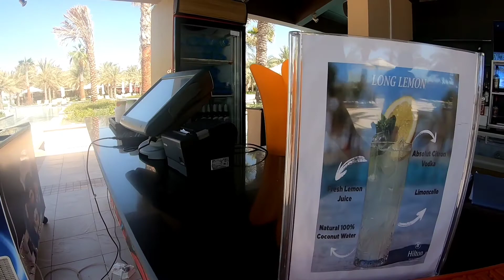Staycation @ HiltonRasAlKhaimahBeachResort UAE